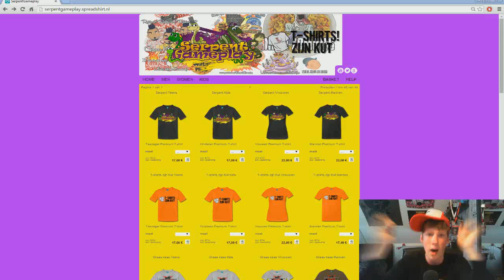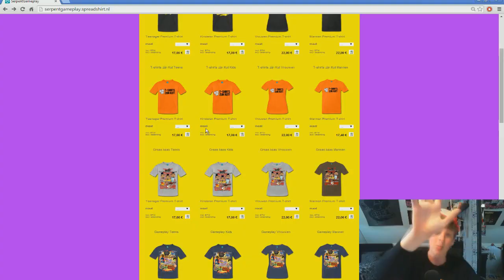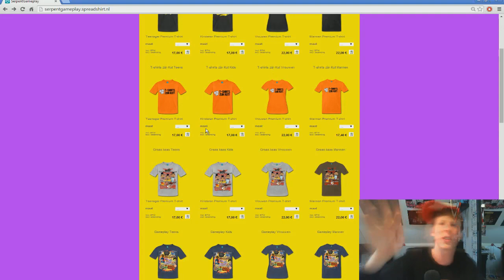T-Shirts zijn KUT! + 15% Korting + TOM TROUW MET MIJ!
Overige Linkjes!